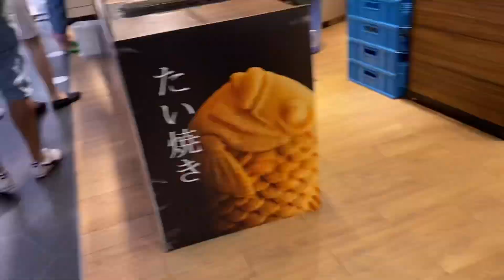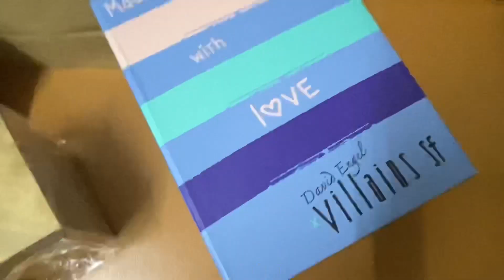Shopping vlog at Central Plaza